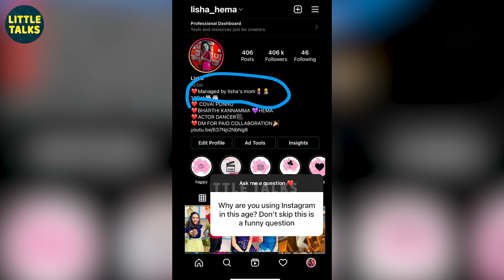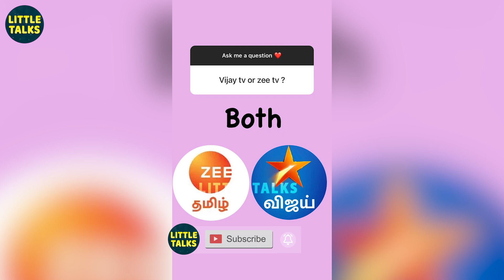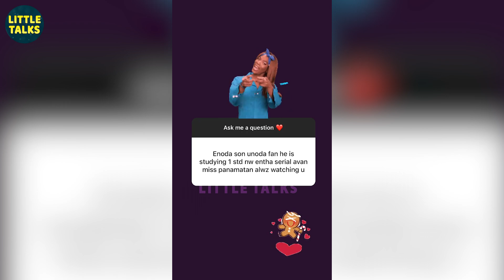Barathi Kannamma Hema-வின் பதிலடி- "ஏன் இந்த வயசுல Phone Use பண்ற" | Lisha Hema, Vijay TV